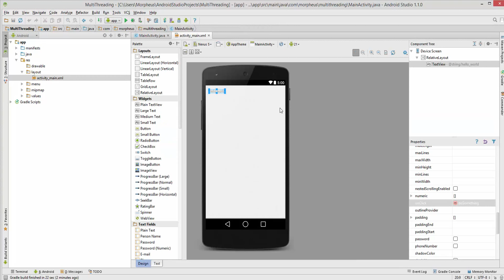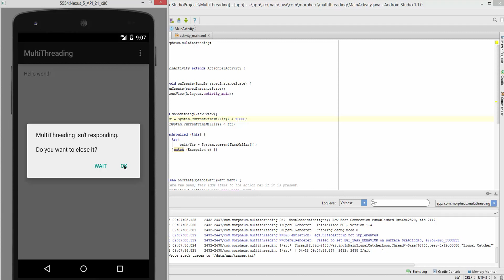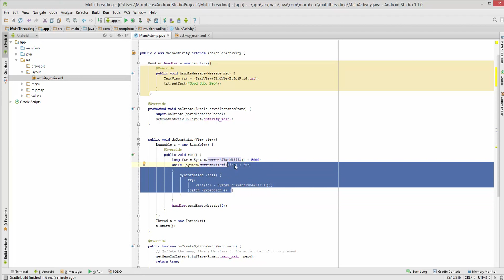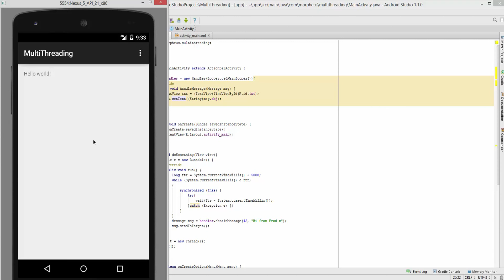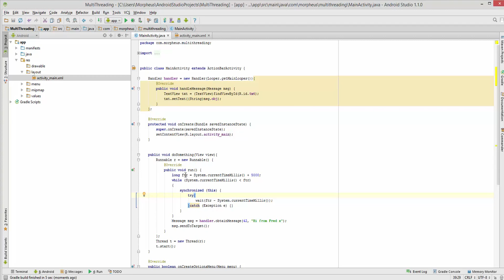Android #25 - Multithreading und Handler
In diesem Tutorial zeige ich euch, wie man in Android mehrere Threads erstellen und managen kann, damit sie auch Variablen übertragen können.